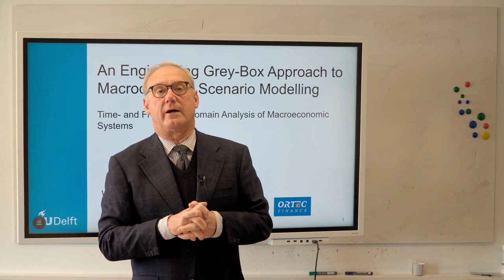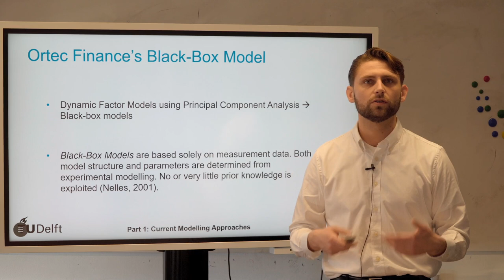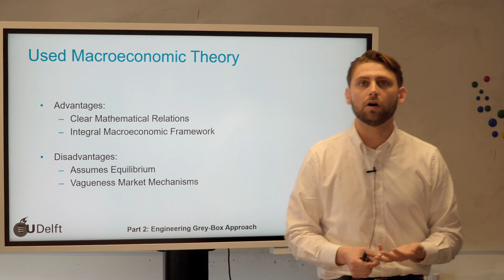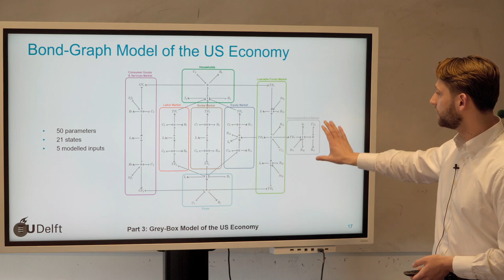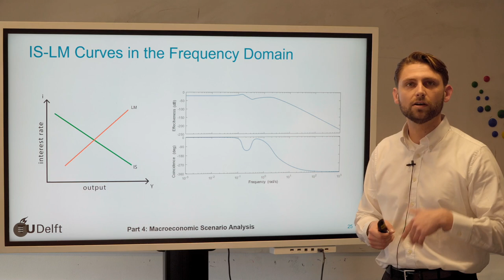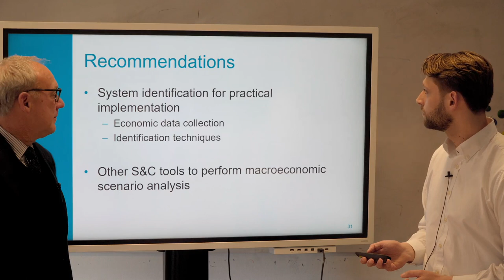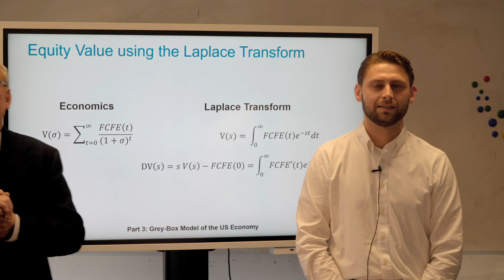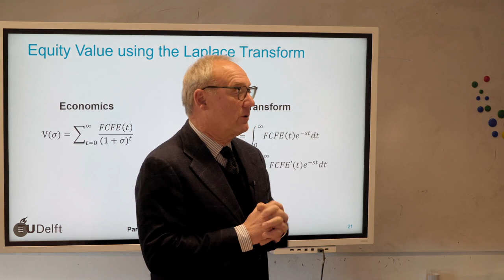A Macroeconomic Economic-Engineering Model - Gilbert Kruimer